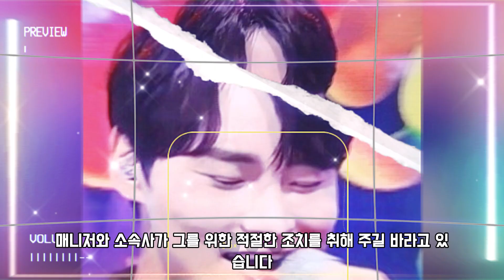(충격 소식) 10일 만에 4kg 감량한 박서진! 깡마른 모습에 팬들 걱정... 매니저는 "그는 단지 노력 중"이라고 전한 이유는?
🤍  🤍 안녕하세요^^트로트가수  박서진 팬채널 채널입니다! 많은 사랑 부탁드립니다 ! ♥️
 저희의 새 채널을 구독하셔서  박서진에 대한 더 많은 소식을 업데이트 받아보세요.

가수 신곡 박서진 박서진 미스터트롯2#미스터트롯2#생일날#극단적#선택#괜찮아#난리